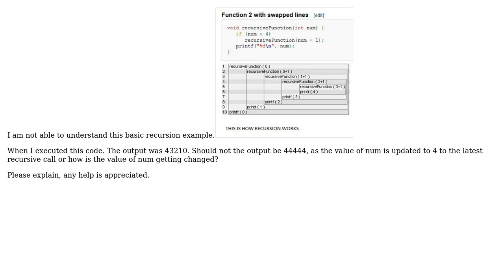Recursion explanation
With thanks & praise to God, and with thanks to the many people who have made this project possible! | Content (except music & images) licensed under CC BY-SA | Music | Images & others | With thanks to user penta user Kilian Foth and the Stack Exchange Network Trademarks are property of their respective owners. You are responsible for your own actions.